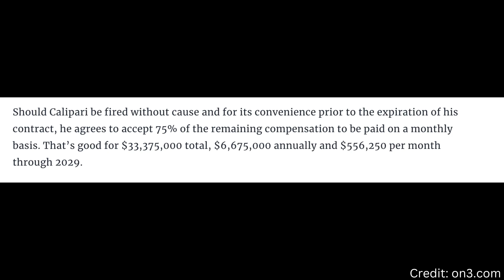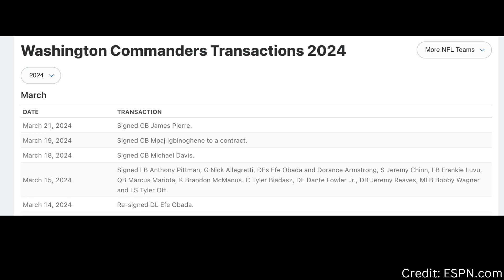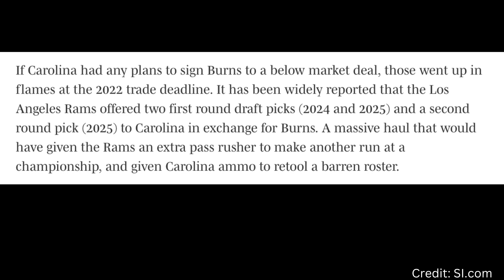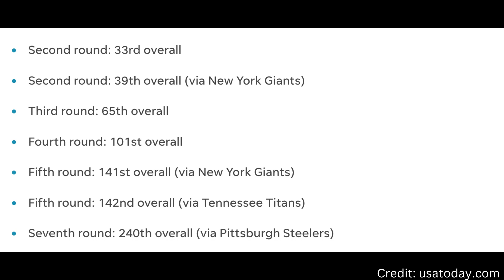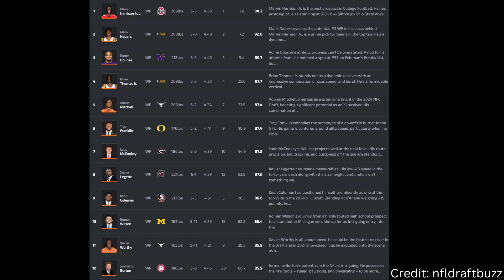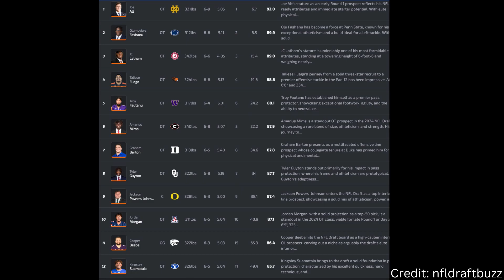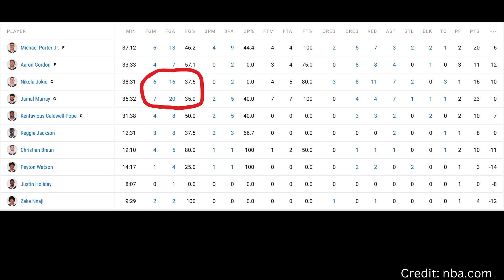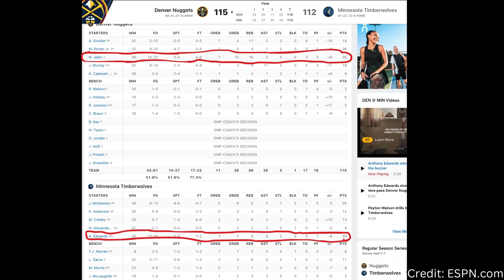NBA teams making the Western Conference Playoffs, Panthers formula to support Bryce Young Ep. 84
Aaron and Brian give their thoughts on the news of the week. The Courtside view discusses John Calipari job security, LeBron James & JJ Redick Podcast, how to go about the NFL Draft, grading the commanders free agency, creating a plan to help Bryce Young, determining the NBA team with the best chance to dethrone the Nuggets, and the impact of the Brandon Ingram injury.

Time Stamp
00:00 - intro
00:26 - Kentucky should fire John Calipari
09:14 - LeBron & JJ Redick podcast is a game changer
21:22 - Better NFL Draft Philosophy: draft for need or draft the best player?
45:12 - Grading the Commanders Free Agency
56:31 - How the Panthers can help support Bryce Young
1:06:14 - Biggest threat to prevent a Nuggets repeat
1:14:05 - Impact the Brandon Ingram injury will have to the Western Conference Standings
1:20:10 - Outro